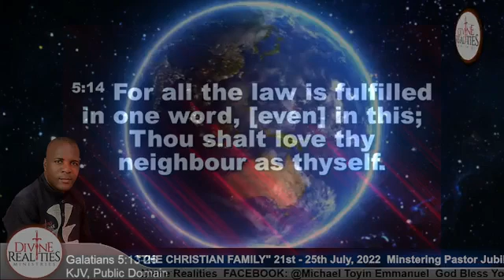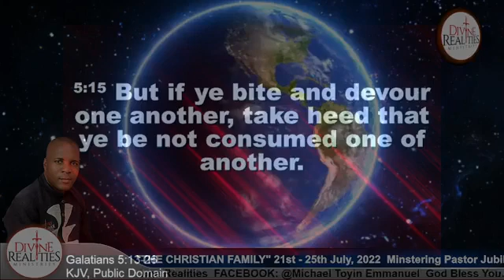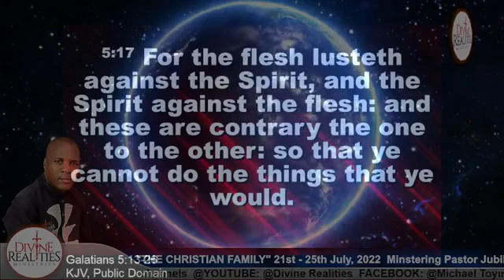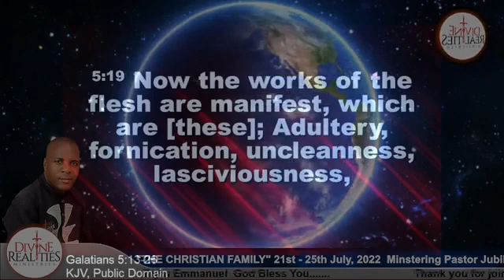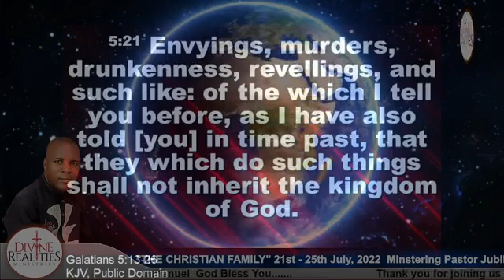GOD'S MODEL OF GODLINESS TO THE WORLD 🌎